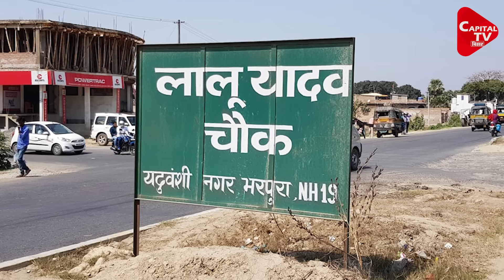JDU में Gopal Mandal झांकी है, असली खेल अभी बांकी है | Saroj Singh I Capital TV Bihar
मंत्रिमंडल विस्तार और विभागों के बंटवारे को लेकर हो रही देरी पर सियासत गर्म है। विधायकों का लगातार दबाव नीतीश कुमार पर पड़ना शुरू हो गया है।